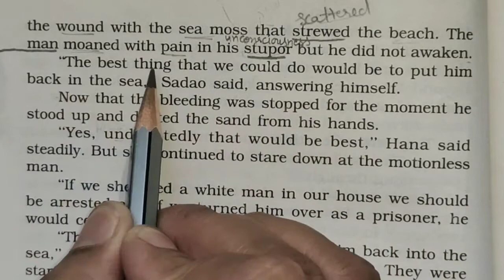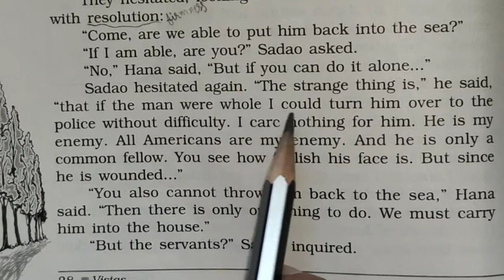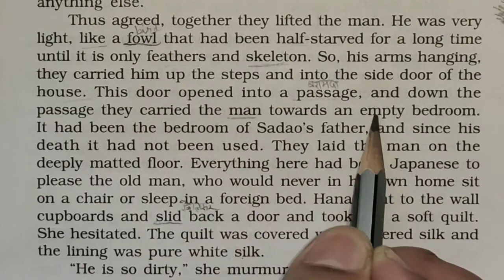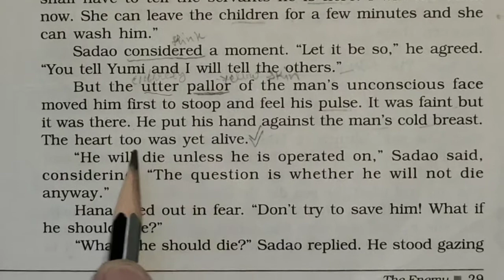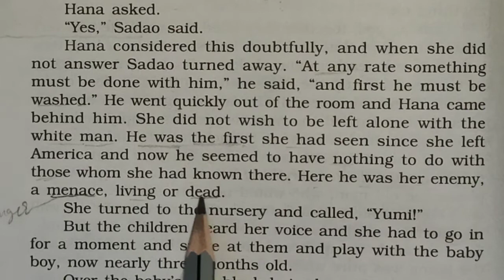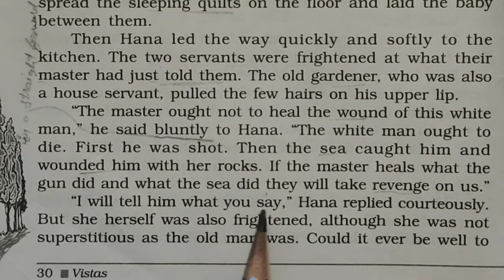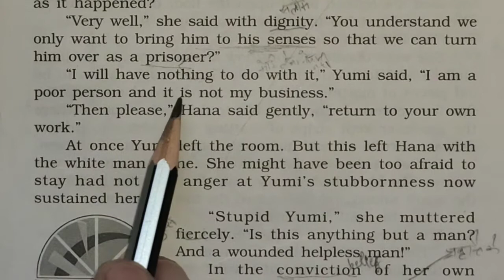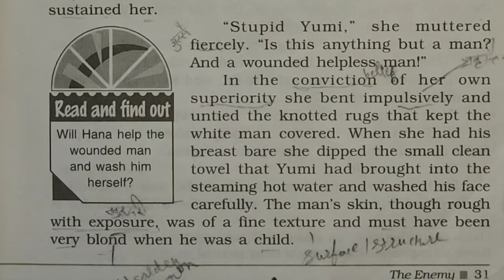12 English Ch-4 The Enemy